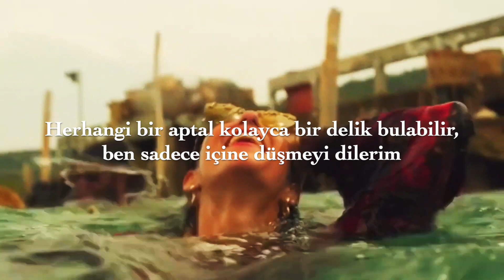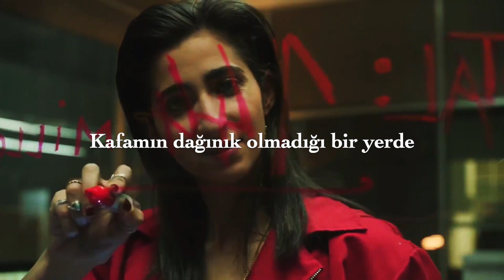Radiohead - Scatterbrain | çeviri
Albümün ana teması gibi olan 'savaş haberleri' bu şarkıda da devam ediyor.